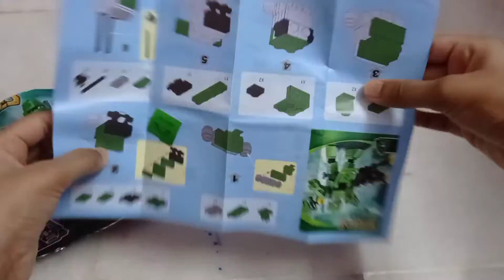unboxing and building a Robot Lego !!